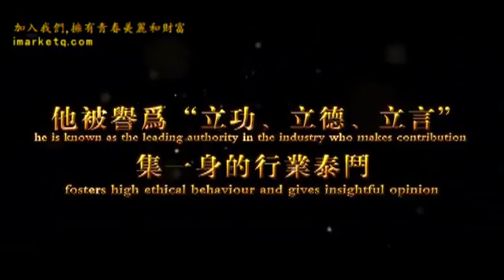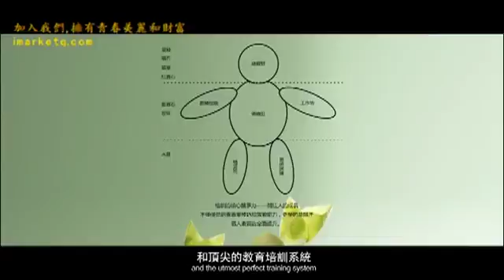老總夢想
imarketq.com （中文） 抗皺 美白 祛痘 豐胸 排毒 勝整容  創業項目